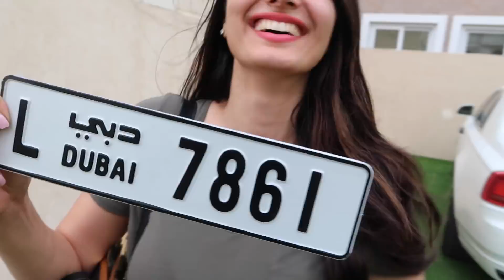WE GOT KICKED OUT ...